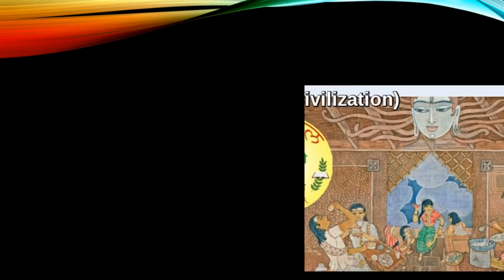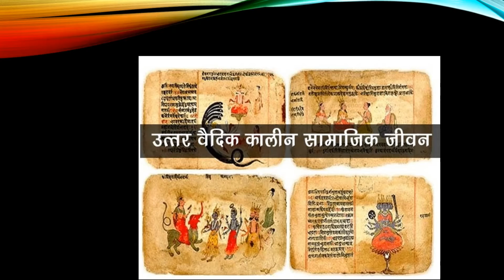6p7 history ll आश्रम व्यवस्था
6p7 history

aashram vyavastha
आश्रम व्यवस्था
ashram vyavastha
आश्रम व्यवस्था क्या है
आश्रम व्यवस्था pdf
आश्रम व्यवस्था मराठी
आश्रम व्यवस्था के समाजशास्त्रीय महत्व
आश्रम व्यवस्था की विशेषताएं
आश्रम व्यवस्था को समझाइए
आश्रम व्यवस्था के महत्व
आश्रम व्यवस्था के प्रकार
आश्रम व्यवस्था पर लेख लिखिए
आश्रम व्यवस्था की परिभाषा
आश्रम व्यवस्था का अर्थ
आश्रम व्यवस्था का उल्लेख
आश्रम व्यवस्था की विवेचना
6p7 history ll आश्रम व्यवस्था

6p7 history ll आश्रम व्यवस्था

आश्रम व्यवस्था का निष्कर्ष
वर्ण व्यवस्था और आश्रम
आश्रम व्यवस्था क्या है pdf
आश्रम व्यवस्था क्यों आवश्यक है
आश्रम व्यवस्था की प्रासंगिकता
आश्रमव्यवस्था
आश्रम व्यवस्था टिपा लिहा
आश्रम व्यवस्था की विवेचना कीजिए
आश्रम व्यवस्था पर निबंध
आश्रम व्यवस्था पर टिप्पणी लिखिए
आश्रम व्यवस्था पर प्रकाश डालिए
आश्रम व्यवस्था परिचय
आश्रम व्यवस्था पर
आश्रम व्यवस्था के प्रकार बताइए
आश्रम व्यवस्था पर टिप्पणी
आश्रम व्यवस्था को परिभाषित कीजिए
मनु की आश्रम व्यवस्था को बताइये
आश्रम व्यवस्था का वर्णन कीजिए
मनु की आश्रम व्यवस्था
भारत में आश्रम व्यवस्था
आश्रम व्यवस्था का महत्व बताइए
आश्रम व्यवस्था विकिपीडिया
वैदिक आश्रम व्यवस्था
वैदिक कालीन आश्रम व्यवस्था को समझाइए
वैदिक कालीन आश्रम व्यवस्था
वर्णाश्रम व्यवस्था
आश्रम का वातावरण एवं व्यवस्था
वेदकालीन आश्रम व्यवस्था
वानप्रस्थ आश्रम व्यवस्था
आश्रम व्यवस्था से क्या समझते हैं
आश्रम व्यवस्था का सामाजिक महत्व
आश्रम व्यवस्था क्या है इसके प्रकार बताइए
आश्रम व्यवस्था क्या है इसका समाजशास्त्रीय महत्व
आश्रम व्यवस्था इन हिंदी
हिंदू आश्रम व्यवस्था in hindi
ज्ञान आश्रम
4 आश्रम
4 ashram
6p7 history ll आश्रम व्यवस्था